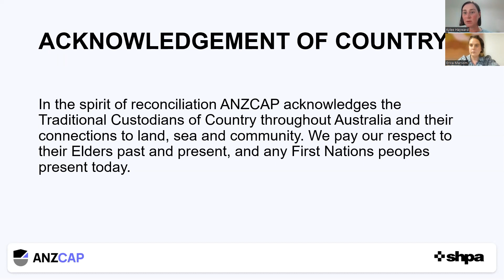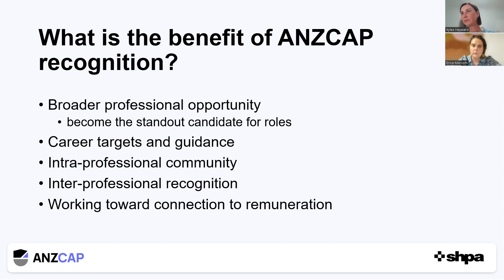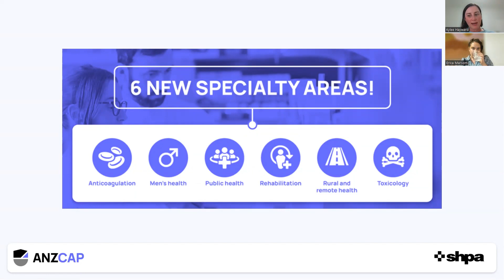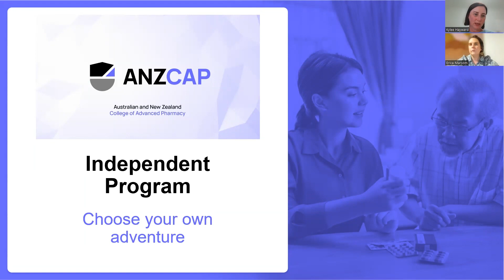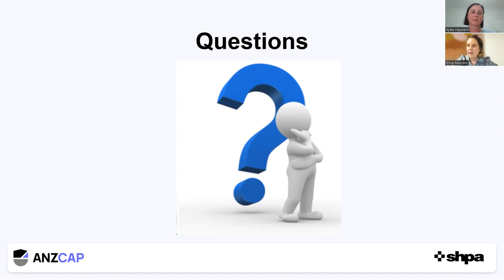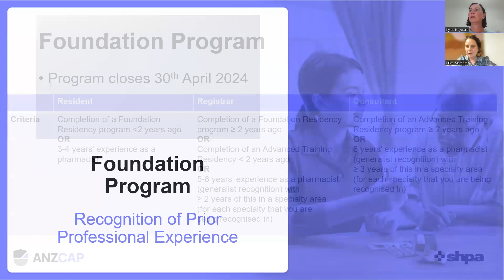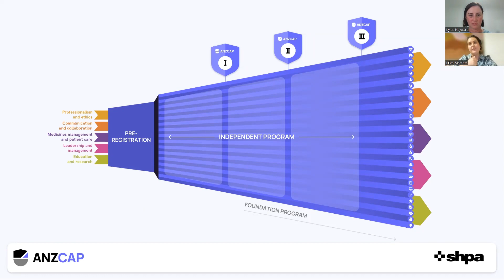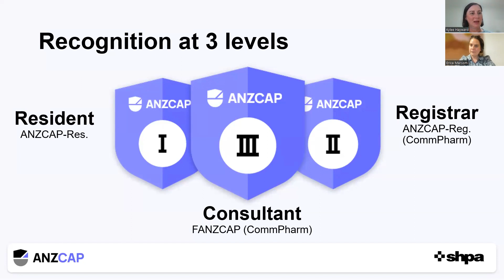ANZCAP Webinar: Recognition in Community Pharmacy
Our Recognition in Community Pharmacy webinar will explain:
- How ANZCAP works and the value of recognition and post-nominals;
- How to gain fast-track recognition through the Foundation Program;
- Where to find further information, resources and how-to videos to help you get underway.

Find out more about the Australian and New Zealand College of Advanced Pharmacy